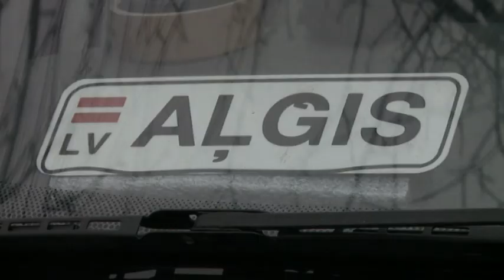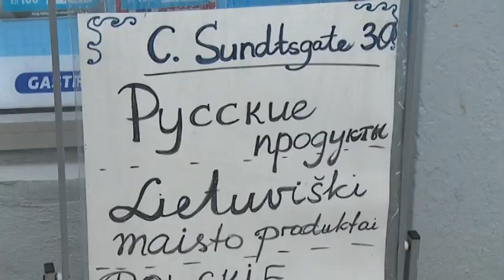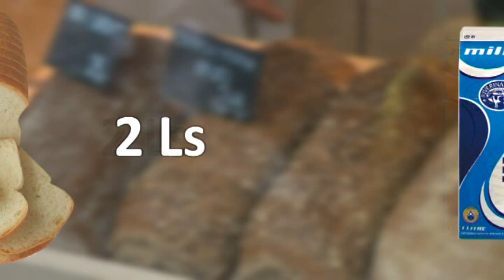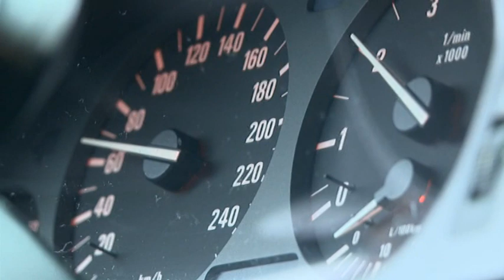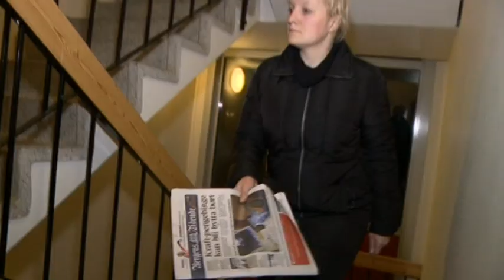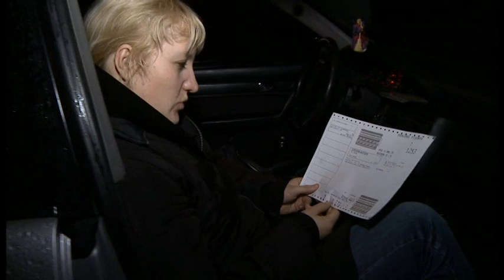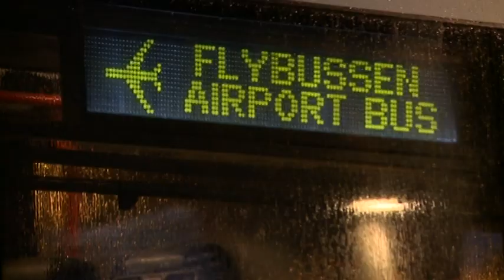Ceļš uz ziemeļiem. Norvēģijas variants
Speciālreportāža no Norvēģijas, kas pēdējo gadu laikā kļuvusi par daudzu latviešu mītnes zemi. Mūsu filmēšanas grupa viesojās Bergenā un iepazina latviešu dzīvi skarbajā ziemeļu valstī. Pārsvarā latvieši, kuri dodas  strādāt uz ārvalstīm, protams, ir darba ņēmēji, nevis darba devēji. Un norvēģi ar Latvijas viesstrādnieku darba tikumu ir apmierināti.